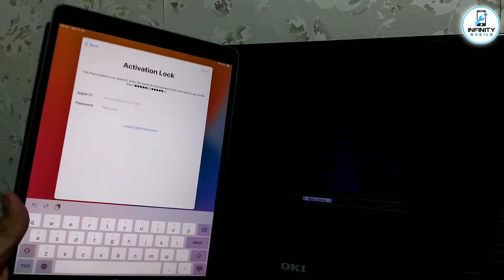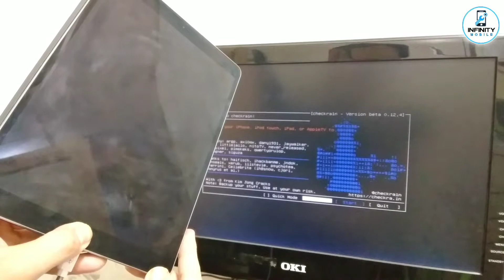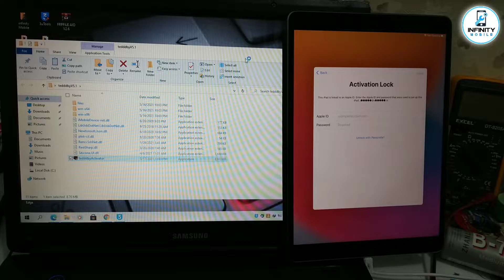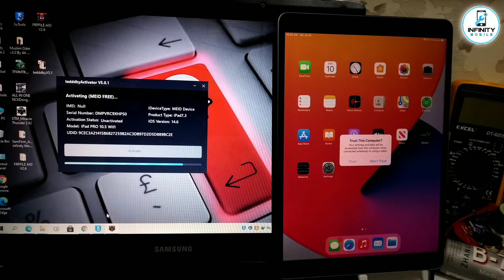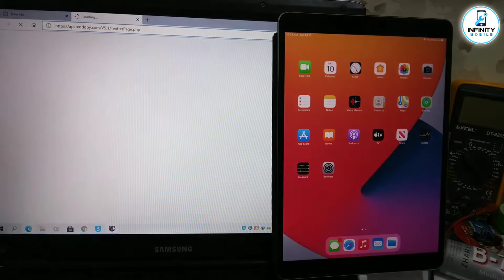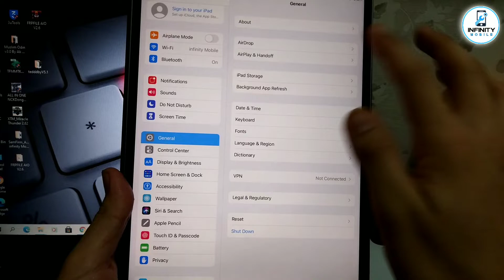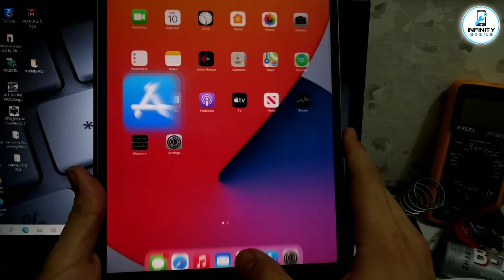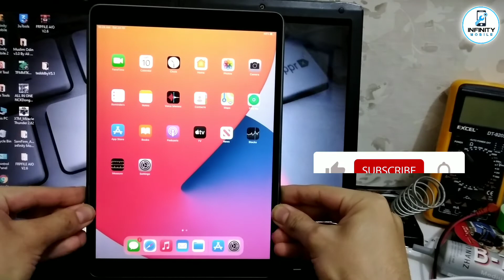New Free Windows Bypass iCloud iPad Pro 10.5 Latest iOS 14.6 And iOS 12.5.4 To 14.6 Bypass iCloud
By infinityMobile2426
By ELGSM
By infinitymobile.net